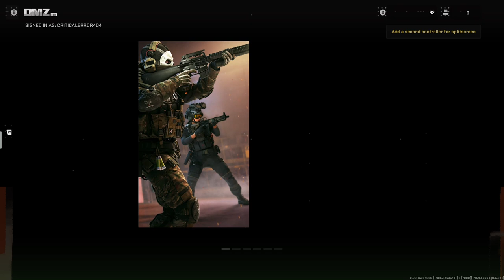Mouse Aim ASSist Call of Duty Modern Warfare 3 is TRASH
Keybinds & Settings  8:40   &  37:30   SBMM - Hit Reg is fkn retarted  41:10     --  How / Why do i get insta respawned?!? 53:10   --   Dodging the Sniper LoL  1:20:45
Keep in mind I'm playing on my Permanently Shadow banned account  Meaning :: its been  ""under review"" for Years now.~~  This Video is just showing the MOUSE AIM ASSIST  BuG Still works  LoLoLoL .. and how trashy the game has become.  Enjoy  ^w^

From Skill-based damage manipulation to an Anti-cheat that doesn't even work. This Franchise is an absolute  disgrace to the gaming community and its own past. Very sad indeed.
Anyways  Try this for yourself !! its kinda fun in normal lobbies :P.